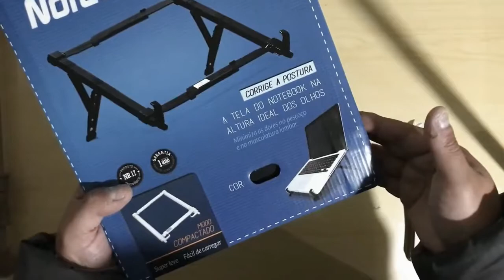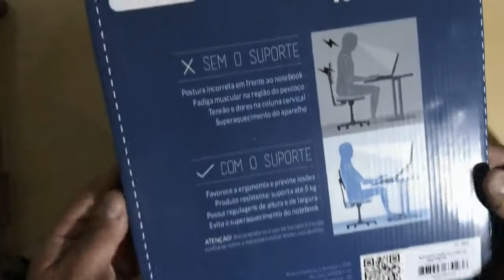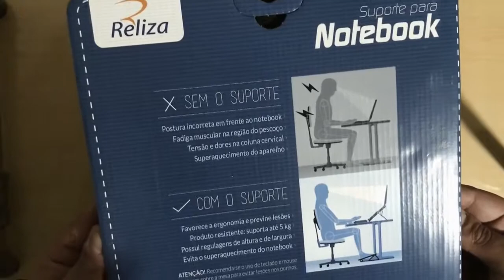SUPORTE PARA NOTEBOOK ERGONÔMICO RELIZA | Unboxing Shopee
⚫️ Compra feita pelo site da Shopee;
⚫️ Descrição do produto: Suporte Notebook Preto Abs Reliza Ergonômico;
⚫️ Valor do produto: R$ 23,74 (Vinte e três reais com setenta e quatro centavos);
⚫️ Frete do produto: Gratuito;
⚫️ Dia da compra: 28/07/2021 (Quarta-feira);
⚫️ Dia da entrega: 02/08/2021 (Segunda-feira).

Logo irá ter mais produtos chegando e serão filmados e postados aqui para vocês. 🔥

2021.